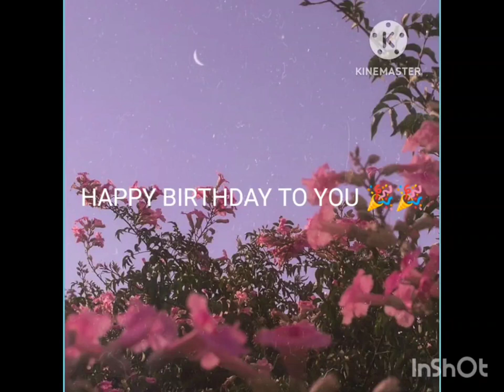Birthday girl wang yu wen#ytshorts